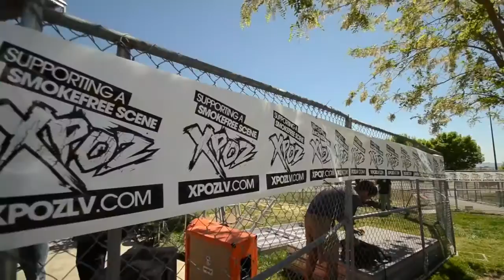Extreme Thing 2016 - A Poison Alibi